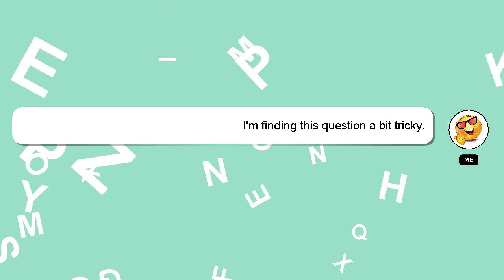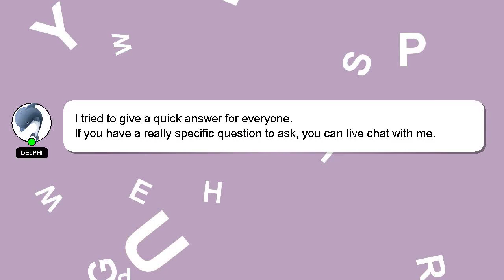How to fold a sleeping bag as small as possible?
A little intro about me, Hello there, my name is Delphi. I can be of service in providing you with answers to your inquiries. - How to fold a sleeping bag as small as possible?

A 'heart' from me will be given to show my gratitude for your contribution.

*2 What we are experimenting :*